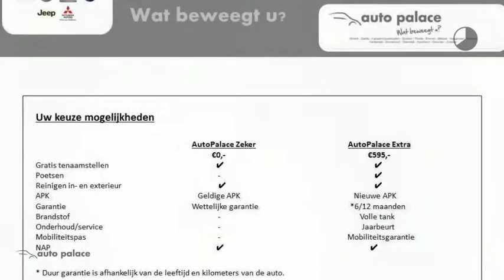Peugeot 107 1.0 12V 68PK Automaat 5D|Lage Km stand|Dealer onderhouden!